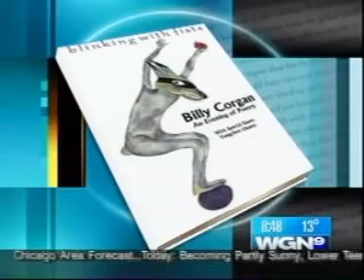We Three Kings - Dennis DeYoung, Billy Corgan & Emilie Autumn